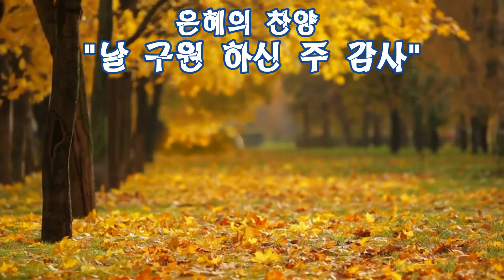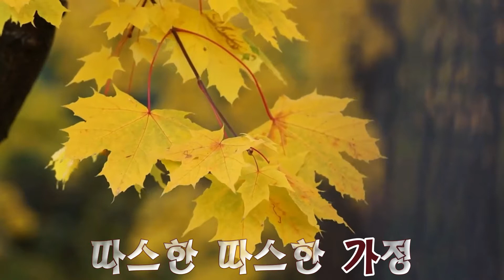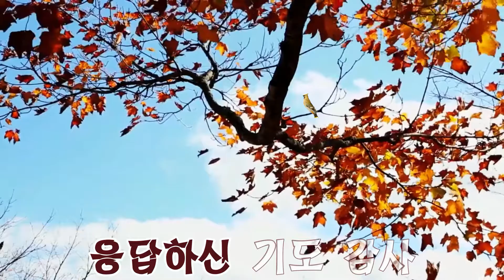날 구원하신 주 감사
가사있는 찬양